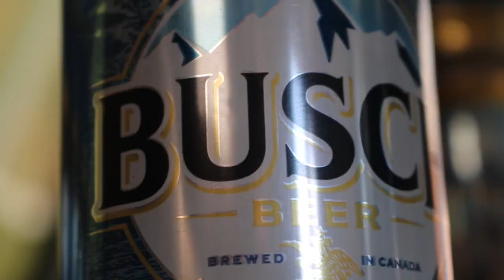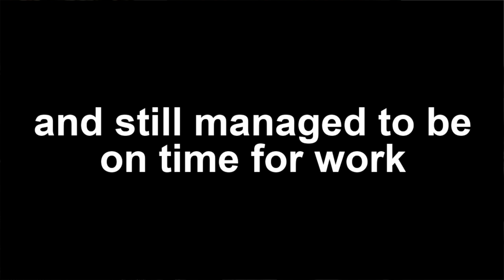blowing up on the highway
we're gonna see just how temporary spare tires are